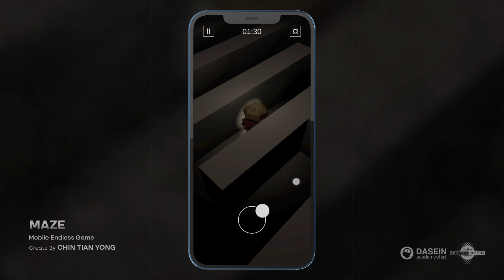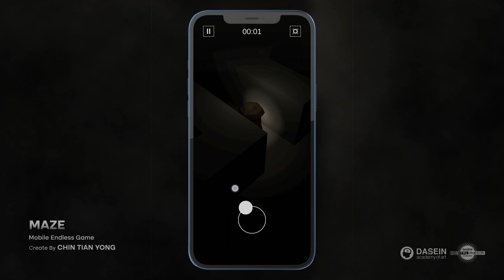Mobile Game Development | UNITY | Dasein Digital Media - MAZE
Dasein Academy Digital Media DDM 211 - Multimedia Authoring 2 | Mobile Game Development Project in Digital Media.

A Mobile game called MAZE done by Chin Tian Yong.

If you interested to learn more, here are the more information about.